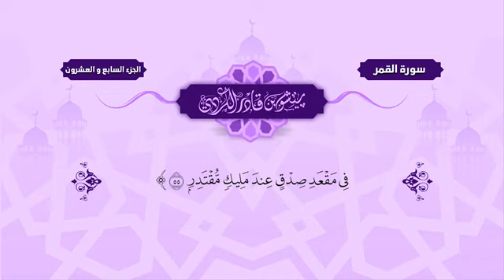54 Surah Qamar Peshawa Kurdi سورة القمر كاملة بيشةوا قادر الكردي